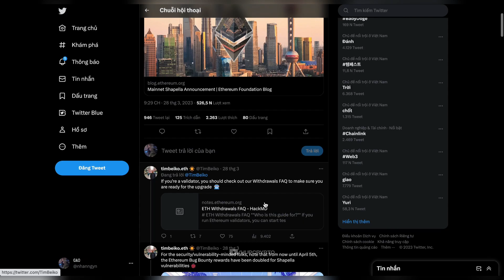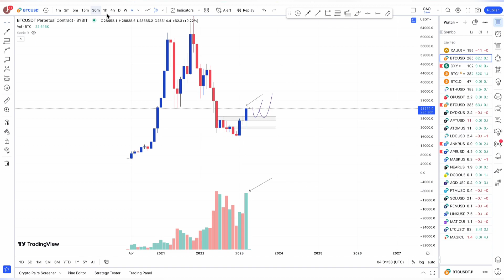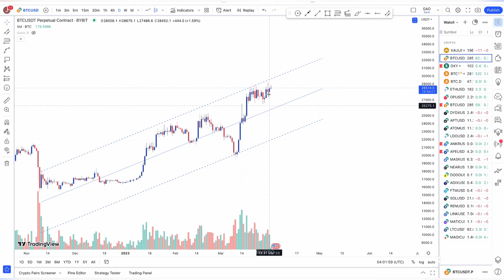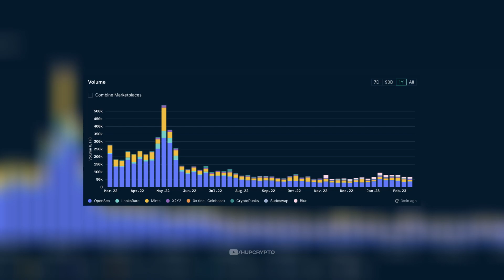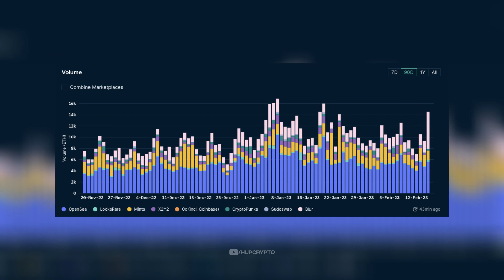LIỆU BITCOIN SẼ "THĂNG HOA" TRONG THÁNG 4 NÀY?! | HUP CRYPTO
Video này chúng mình sẽ phân tích tổng quan ngắn gọn tình hình Bitcoin tháng 4 nhé, kèm theo đó là 1 số thông tin quan trọng mà bạn sẽ cần để đấm Market nha!!!

0:00 Mở Đầu
0:30 Tin Hot Sắp Tới
1:07 Phân Tích Kỹ Thuật
3:08 Phân Tích On-Chain
3:40 Xu Hướng Dòng Tiền
5:35 Tổng Kết

Chúng mình sẽ cung cấp cho ae những video về:
○ Kiến thức chất lượng về Trading trong thị trường Crypto.
○ Hướng dẫn các phương pháp PTCB, PTKT Trading hiệu quả.
○ Cập nhật tin tức nóng hổi về thị trường Crypto.